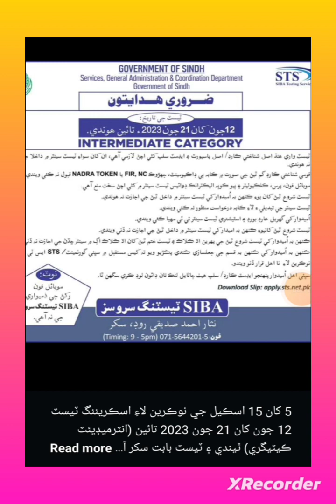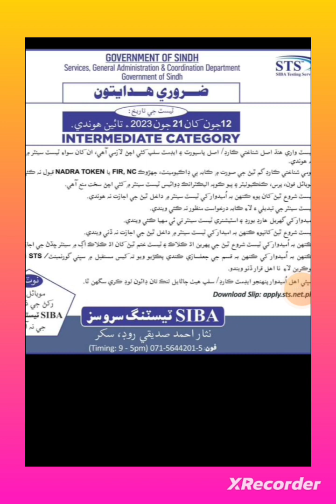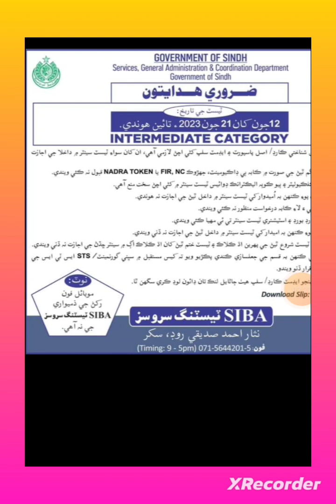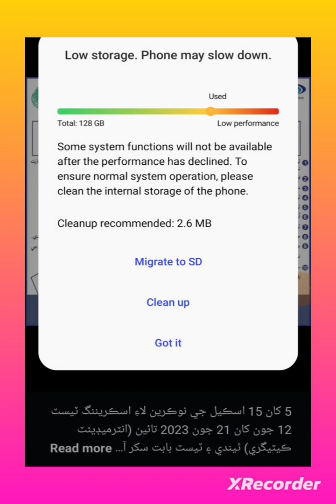sts | IBA | Intermediate category schedule 12 june to 21 .